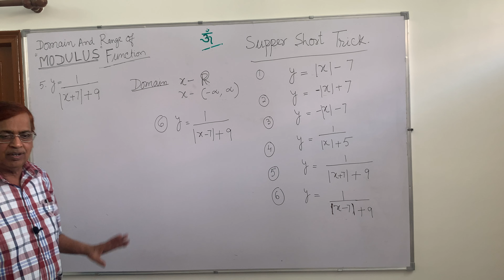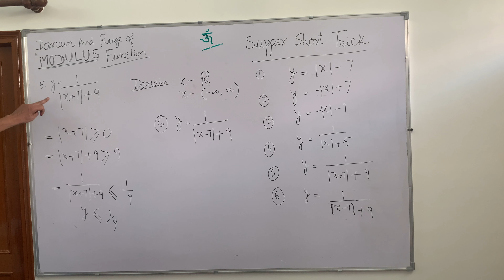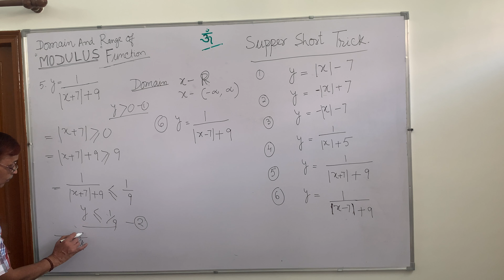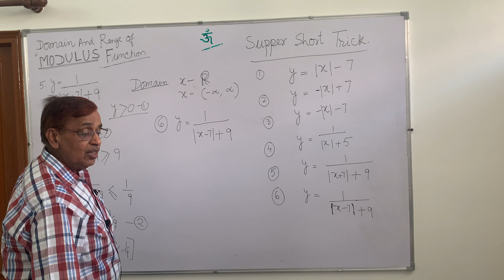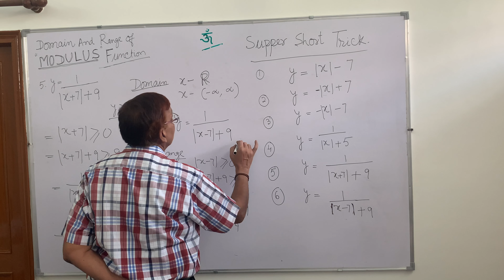Quick Way to find Domain and Range of Modulus Function- Maths Hindi Type 4, Part -3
@Maths Safari